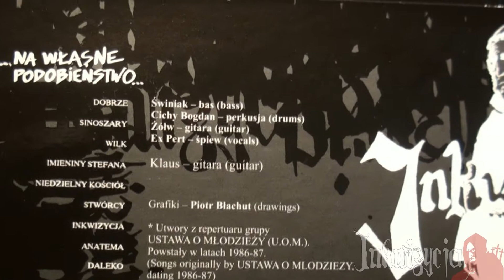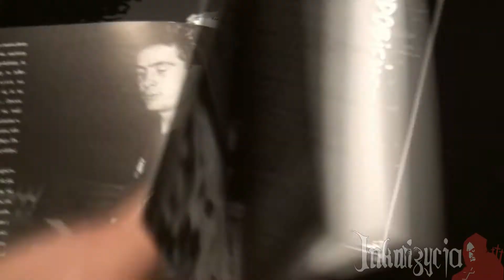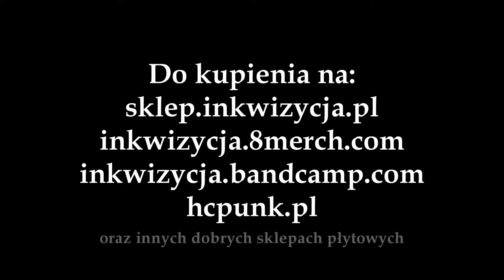CD Inkwizycja - "...Na własne podobieństwo..." + EP "Słowo" - remaster 2013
Po raz pierwszy na CD, ekskluzywna, zremasterowana wersja